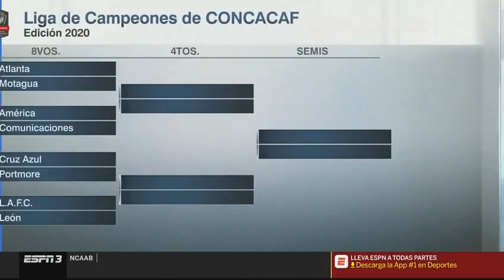ESPNRF - Diciembre 10, 2019 (2/2)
teleESPECTADOR

ESPN RADIO FORMULA
Programa del 10 de diciembre de2019
Segunda parte